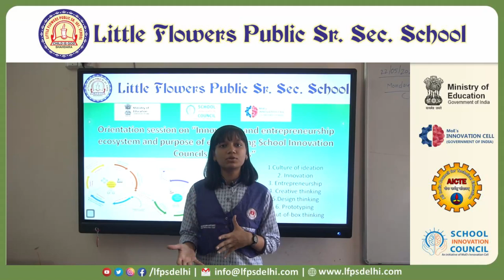Orientation session on “Innovation and entrepreneurship ecosystem and purpose of establishing SIC”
Orientation session on “Innovation and entrepreneurship ecosystem and purpose of establishing School Innovation Councils in Schools”